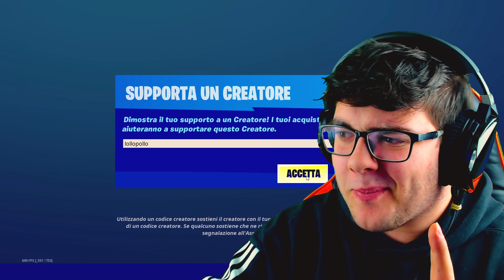ABBIAMO RAPITO *PREDATOR* SU FORTNITE!!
Rapire Predator su fortnite! Abbiamo rapito il boss di Fortezza Furtiva con truster, mi raccomando un bel mi piace e godetevi il video fino alla fine!!